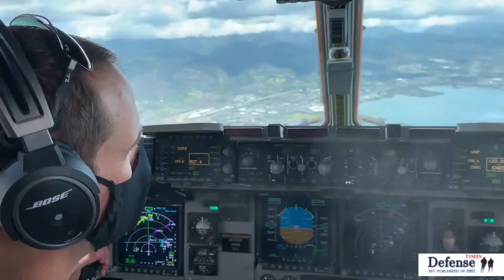하와이 플라이오버 2020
미공군과  하와이 주방위공군은 히캄에서 F-22, KC-135, C-17을 발진시켜 COVID-19와의 싸움의 최전선에서 최선을 다해 일하는 모든 의료 종사자, 응급구조대원, 기타 필수 요원들에게 경례와 감사를 표했다.